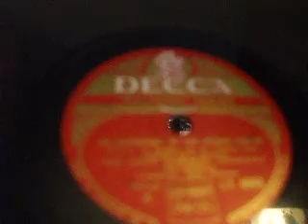"Excursion in the Vienna Woods" (J Strauss ) Pts 1 & 2 Great Symphony Orch & Chorus Decca LY 6043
Tunes by J Strauss arr by M Charlie - Choral waltzes !